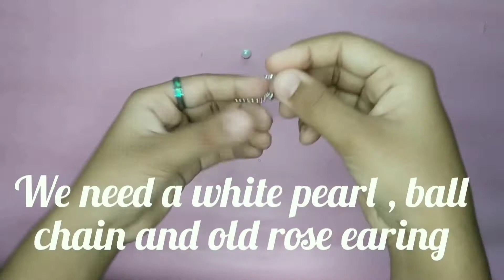5 easy and cute earings | handmade